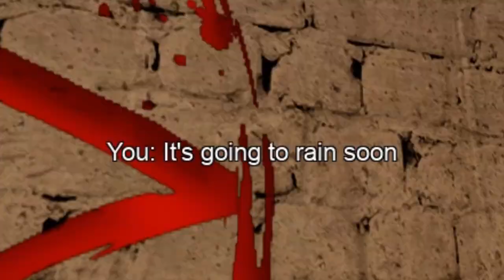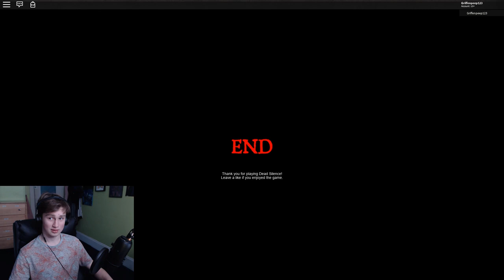The CURSE of Carla Shaw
Today we dive into this wacky spooooky game where things happen. We also find the relative of Carla Shaw from the famous "you could stop at 5 or 6 stores, or just one" video.

Thanks for tuning in internet gang. Love ya.